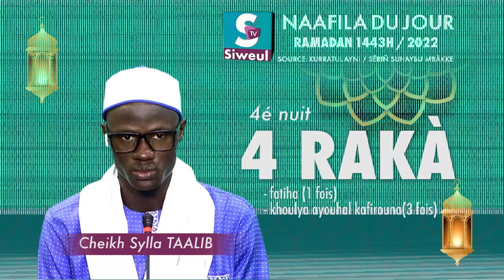(04) Naafilag guddig ñenteel gi ak Seex Silla Taalib.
Man ngay am mbooleem lu ajju ci sunuy waxtaan ak sunuy émissions mbaa bayaan yi nuy amal àjjuma ju ne fa jàkkay sëriñ Haafiya Gëy Tuubaa Bustaanu-l Haarifiina fii ci sunu chaîne YouTube TAAALIBTV.
nuy sàkku ci yaw nga abonné, aimé ak di ko yaatal.
ngir jokkoo ak nun, man nga noo woo ci limat yii:
JËRËJËF.